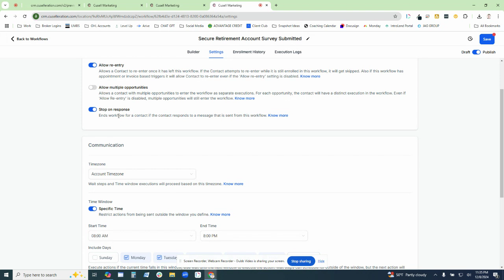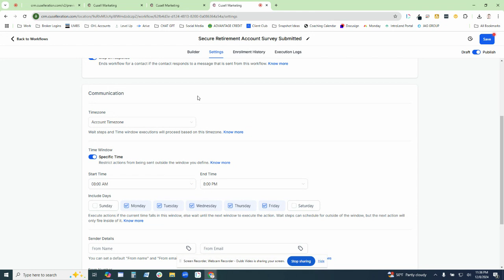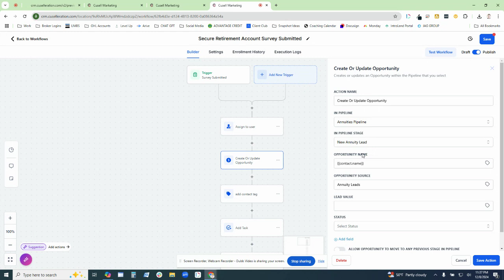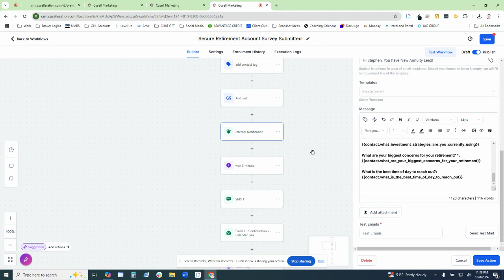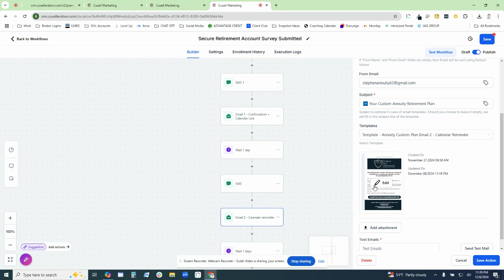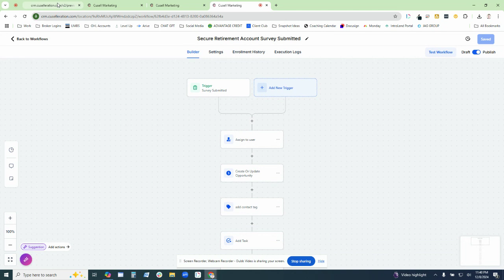How to Build Lead Generation Workflows in GoHighLevel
Looking to optimize your lead generation with GoHighLevel? In this video, I walk you through a step-by-step guide to building workflows designed specifically for lead generation campaigns. 🚀

🔹 What You’ll Learn:

Essential Workflow Settings: Learn why enabling "Stop on Response" and setting a time window are critical for effective workflows.

Trigger Setup: Discover how to trigger automations from surveys or forms to ensure leads are captured and organized efficiently.

Pipeline Management: See how to create and manage pipelines, like an annuity pipeline, for tracking new leads.

Internal Notifications: Learn how to set up automated notifications for you or your clients when new leads come in.

Personalized Messaging: Craft SMS and email templates for immediate and impactful follow-ups.

Long-Term Nurture Sequences: Understand the importance of splitting workflows into quick response campaigns and long-term nurture sequences to maximize engagement.

💡 Pro Tips:

Add wait times to avoid overwhelming your contacts with instant responses.
Use templates for emails to add a polished and professional touch.
Separate workflows to ensure seamless operation and easier troubleshooting.

This tutorial is perfect for anyone looking to generate more leads, improve client follow-ups, and streamline their workflow setup in GoHighLevel!